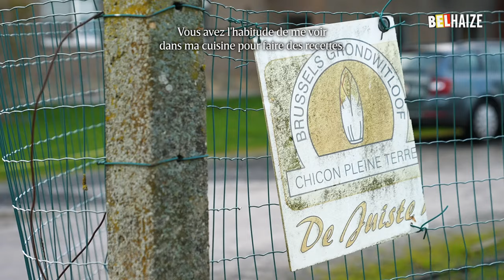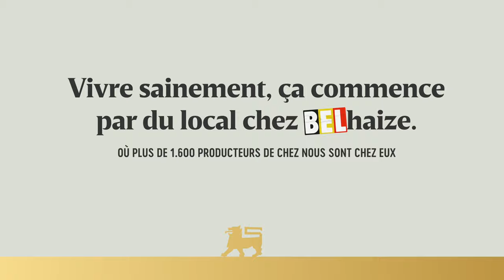Découvrez le Brabant flamand et les chicons de Dirk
Le chicon de pleine terre avec Whoogy's et Dirk Bergen, cultivateur.